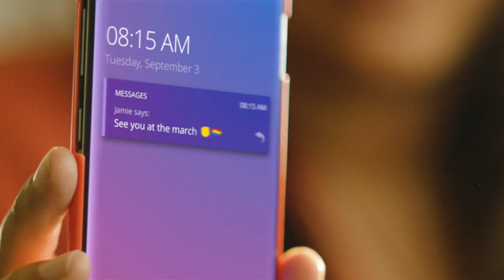Credo Mobile 60 second national spot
Guillotine was tapped by Atlanta digital agency FortyFour to produce, direct and edit a 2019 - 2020 national spot campaign for Credo Mobile. The main focus was a 2 minute direct response spot that illustrates some of the families that might be customers of Credo Mobile. Guillotine also created a 60 second version, and 30 and soon a 15. This is the 120 directed by Guillotine founder Michael Koepenick. Paxton Green produced this 3 day shoot in Greenville and Tim Glover was the Director of Photography. FortyFour's Graydon Gordian and Thomas Frank were onsite creative direction and worked with Credo to get everything just right. Michael Koepenick also edited and color corrected the spots. POV's Gavin Holmes helped out on motion graphics and multiple screen swap outs. White Dog Studios' Curt Bush did the audio mix and sound design.